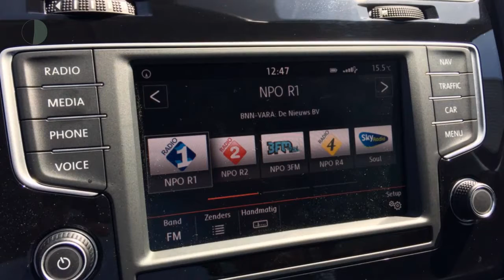Volkswagen Golf Variant 1.4 TSI 125PK Highline DSG